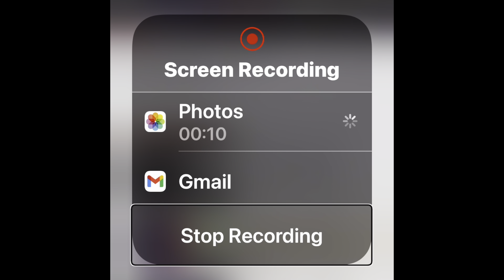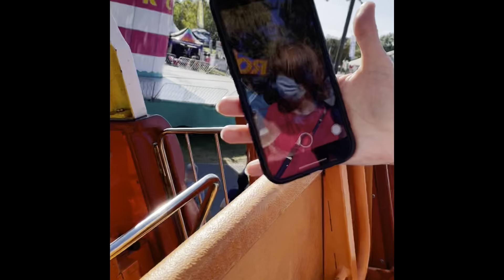North Georgia state fair.￼